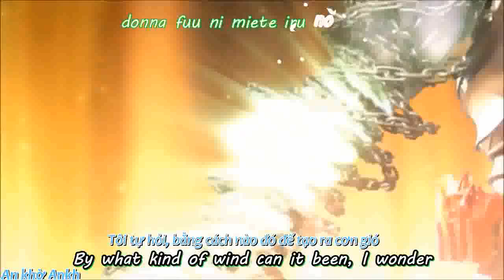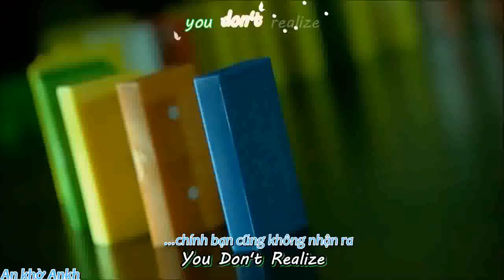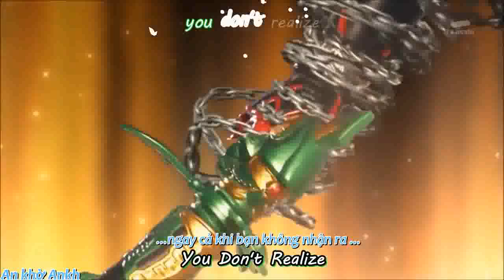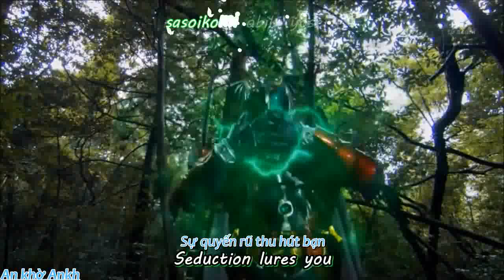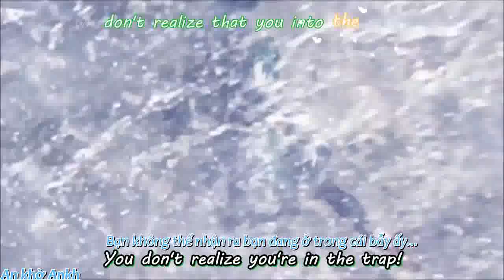[MAD] [Vietsub+Kara] Kamen Rider Kiva - Innocent Trap - Tetra Fang